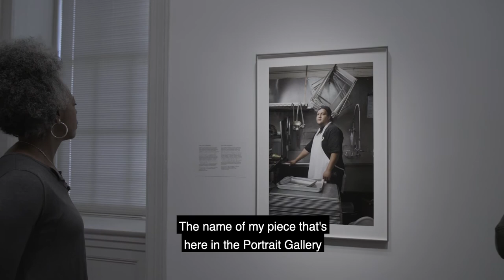The Outwin Boochever Portrait Competition 2019: Sam Comen Interview (captioned)